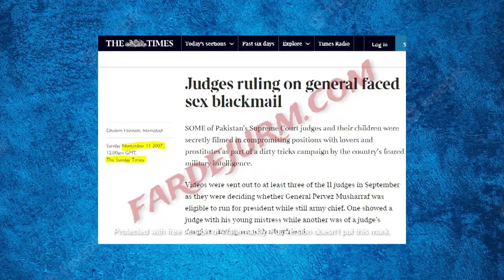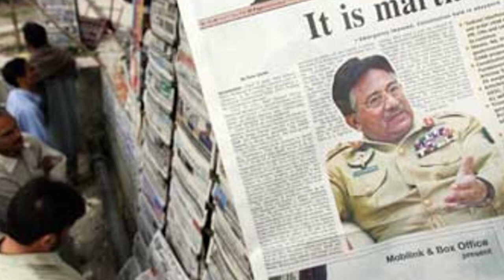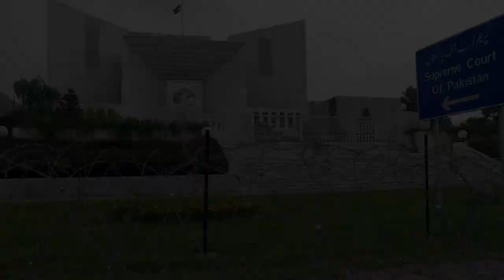کیا جنرل مشرف نے’بلیک میلنگ‘ کیلئے سپریم کورٹ ججوں کی غیراخلاقی ویڈیوز بنوائی تھیں؟ | Niamat Zimri